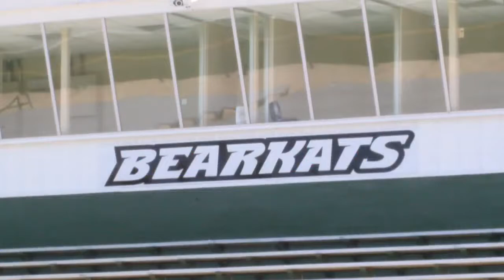23 Teams in 23 Days: The Bossier Bearkats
23 Teams in 23 Days: The Bossier Bearkats